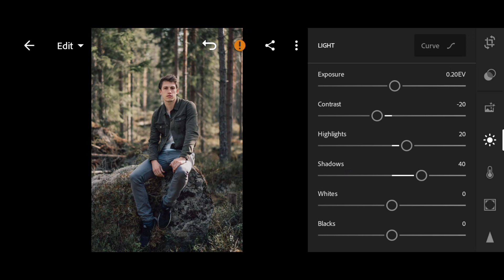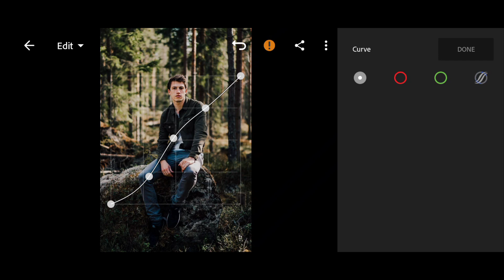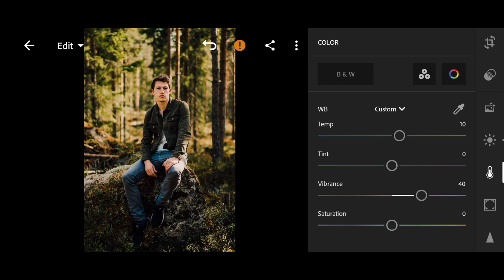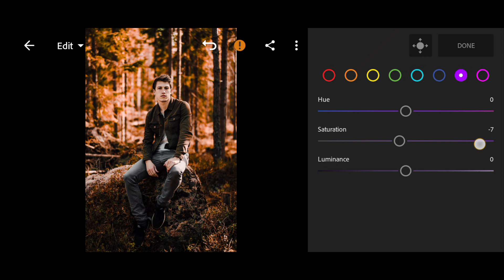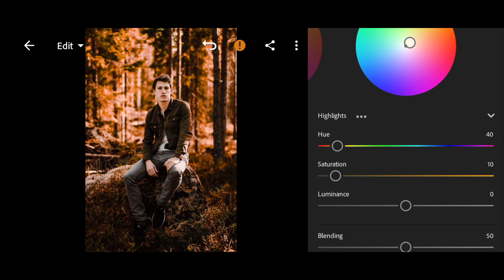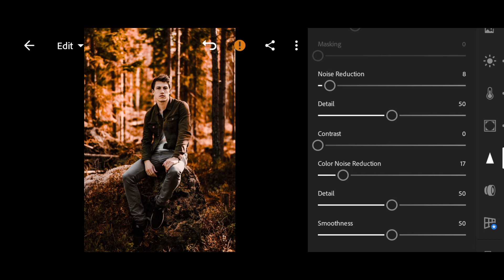How to edit Autumn like Pictures in Lightroom mobile | Free preset |DNG |Instagram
In this video I will show you how to edit Autumn like Pictures in Lightroom using mobile.

How to get the filter
• You can download the free DNG file by using the drive link below (but first note down the password shown during the video in the upper right corner as a card).

2- password can be shown at any time during the video, be focused while watching the video.
3- Password is shown in two parts like
• 12**
• **34
Now the password is "1234". Put this password and get the DNG file.